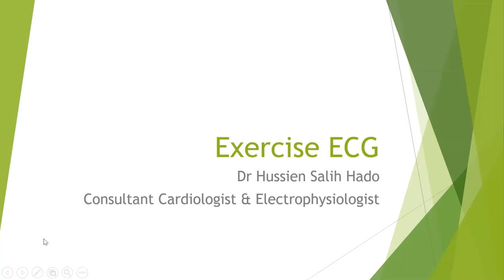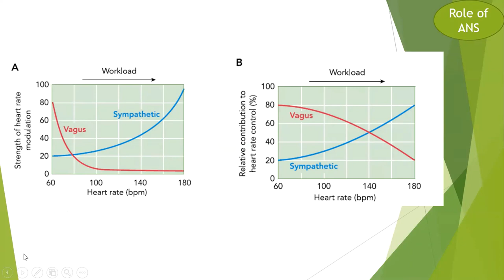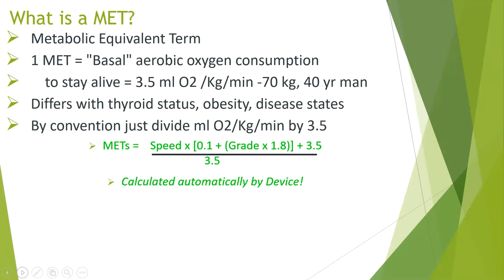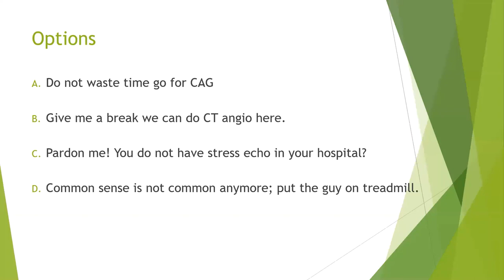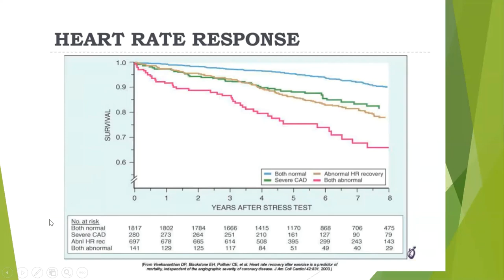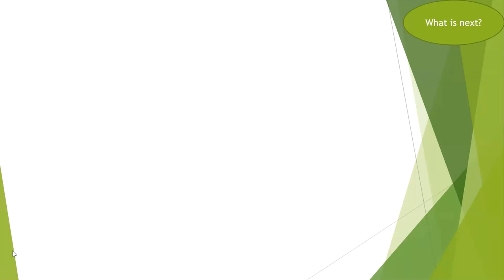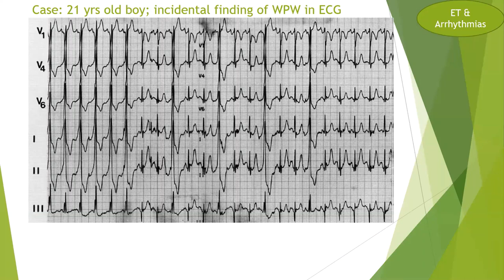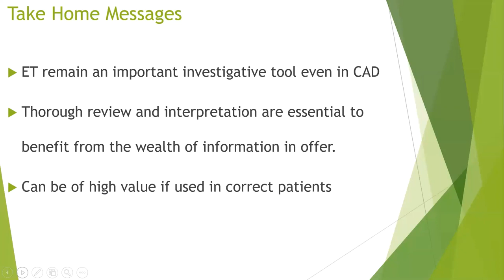Exercise ECG, Dr. Hussien Hado, 13/2/2021